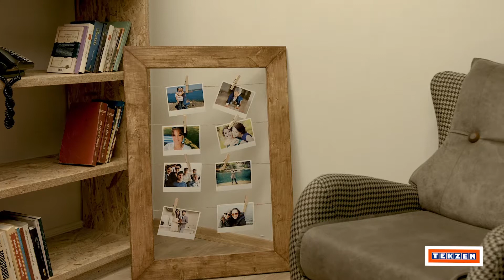Mandallı Resim Çerçevesi Nasıl Yapılır? - Tekzen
Mandallar ile dekoratif bir resim çerçevesi yapmak istiyor ve tüm bu işler nasıl yapılır diyorsanız videomuzdaki adımları uygulayarak mandallar ile kolayca resim çerçevesi yapabilirsiniz.

Evinizi güzelleştirmeniz için kolayca uygulayabileceğiniz onlarca yöntem ''Bu İşler Böyle Yapılır'' videolarımız ile YouTube kanalımızda sizi bekliyor!

Tekzen kanalında ilham veren fikirler ve nasıl yapılır videolarını izleyebilirsiniz.

1995 yılında İstanbul Merter’de açtığı ilk mağazasıyla “Kendin Yap” (DIY – Do İt Yourself) konseptini ülkemize getiren Tekzen, kuruluşundan bu yana doğru hedef ve stratejilerle hem ülke ekonomisine katkı hem de binlerce kişiye istihdam sağlamaktadır.

Sektöründe “En Yaygın Ev Güzelleştirme” merkezi unvanını elinde bulunduran Tekzen, Avrupa DIY Perakende Birliği EDRA’nın Türkiye’deki tek üyesidir.

%100 yerli sermaye ile çalışan Tekzen, Türkiye’nin ardından, Romanya ve Kıbrıs’ta açtığı mağazalarıyla sektörde yurt dışına açılan ilk yerli marka unvanını da kazanarak başarılarını sürdürmektedir.

Yaygın mağaza ağı bulunan Tekzen mağazalarında mobilyadan aydınlatmaya, dekorasyondan boyaya, beyaz eşyadan hırdavata ev, bahçe, ofis ve tüm yaşam alanları için on binlerce ürün bulunmaktadır.

Tekzen Kurumsal Youtube Hesabıdır.